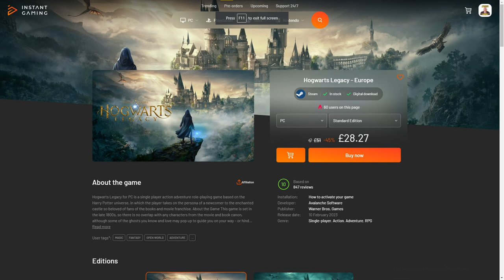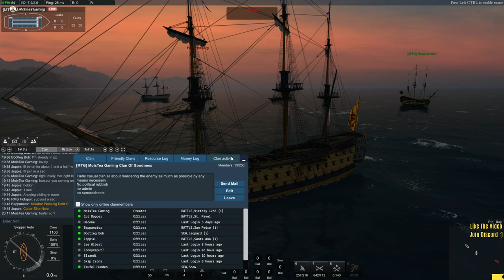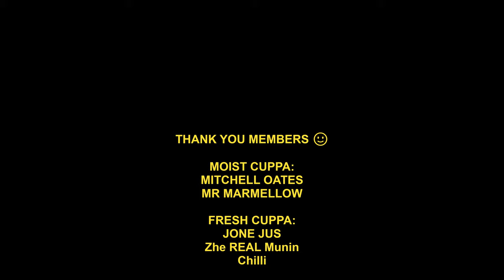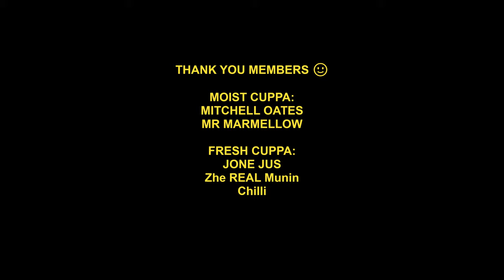An Epic PVP Battle ! Ep 06 Naval Action Lets Play Campaign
Follow the adventures of myself, the clan and its members , as we gradually grow in strength and number to eventually be a dominant force on the Caribbean